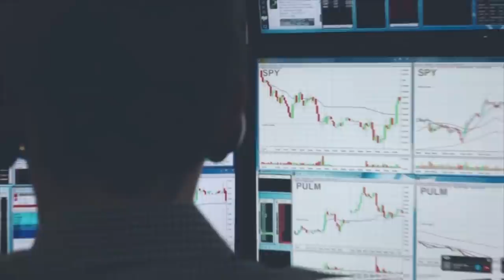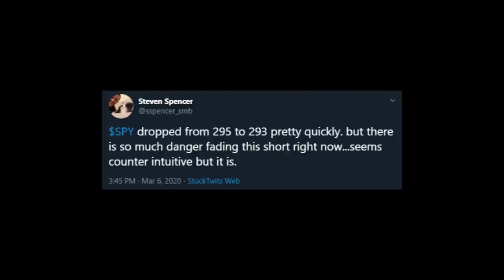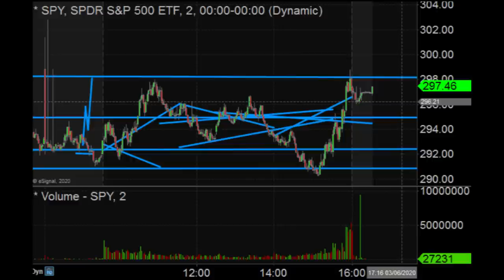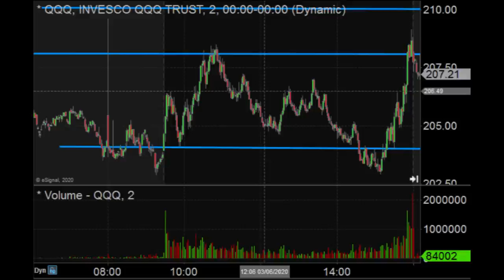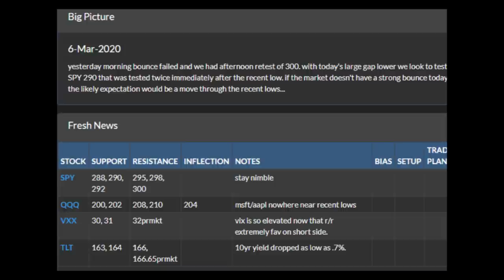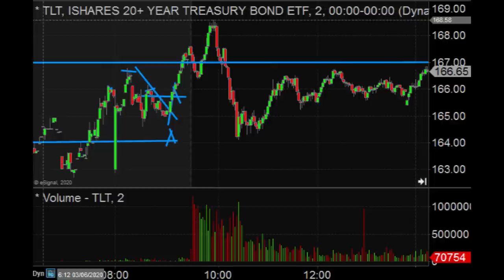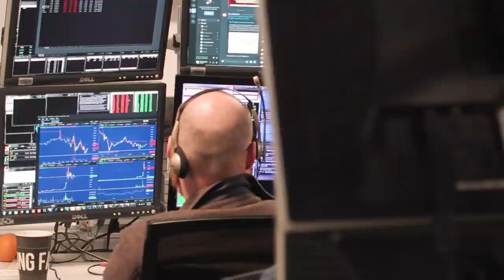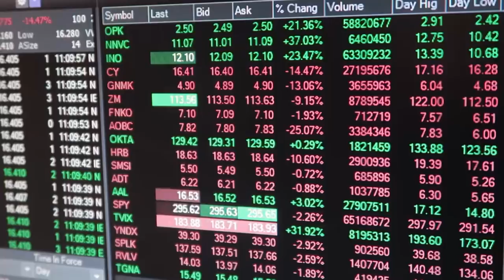How Short Term Traders Can Survive Unprecedented Volatility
If you want to understand, as a short term trader, how to survive this crazy volatility don't miss this video.